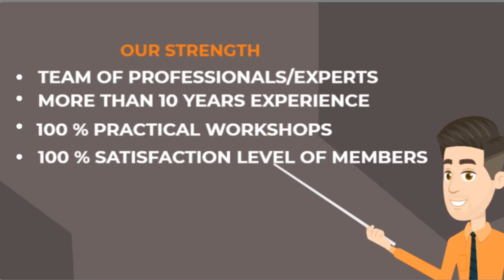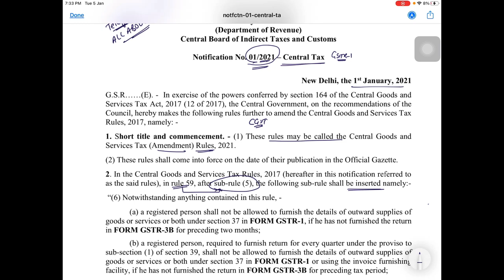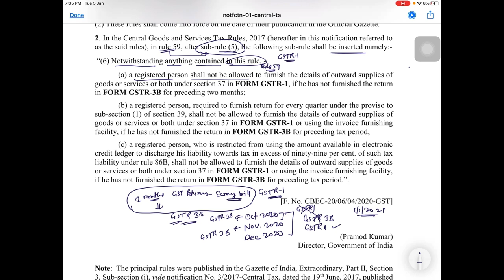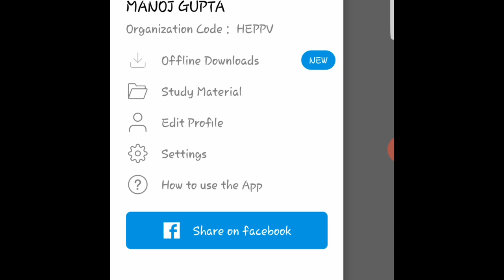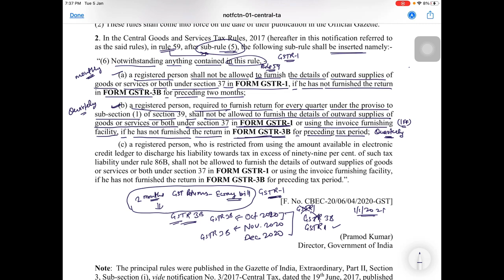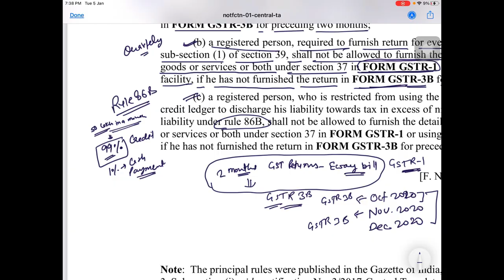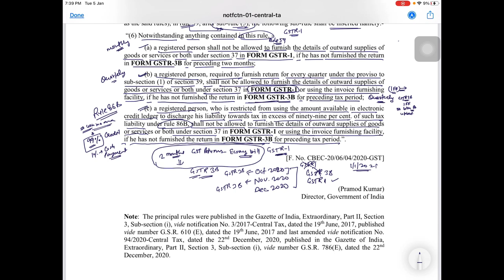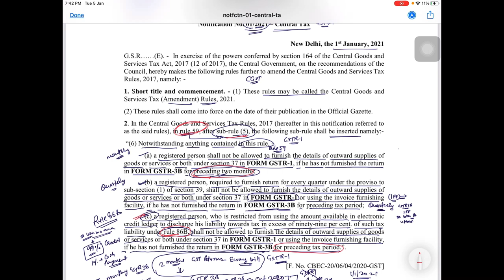Restriction on filing GSTR-1-Rule 59(5) to restrict a registered person to file GSTR-1 or use IFF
Restriction on filing GSTR-1-Rule 59(5)  to restrict a registered person to file GSTR-1 or use IFF where:

For a monthly return filer, where a taxpayer fails to file GSTR-3B for the preceding 2 months, his GSTR-1 shall be blocked.
For quarterly return filers, when a taxpayer fails to file GSTR-3B for the preceding quarter, he shall not be permitted to file GSTR-1 of the subsequent quarter.

A registered person, who is restricted from using the amount available in electronic credit ledger to discharge his liability towards tax in excess of 99% of such tax liability (under Rule 86B of the CGST Rules) shall also not be permitted to file GSTR-1, where he has not filed GSTR-3B for the preceding tax period.

Join us